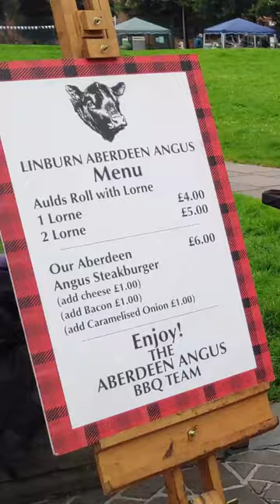Come with me to a Glasgow Farmers Market 😊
UofG student Vaish visits a Farmers Market in Glasgow, only 10 minutes walk from campus 💗